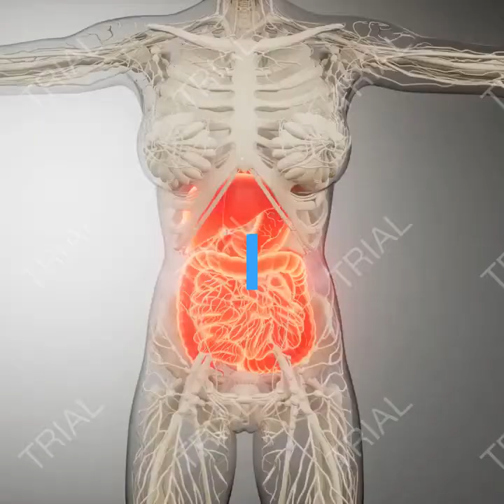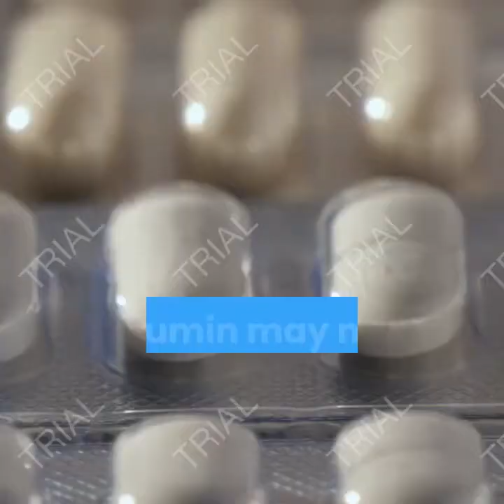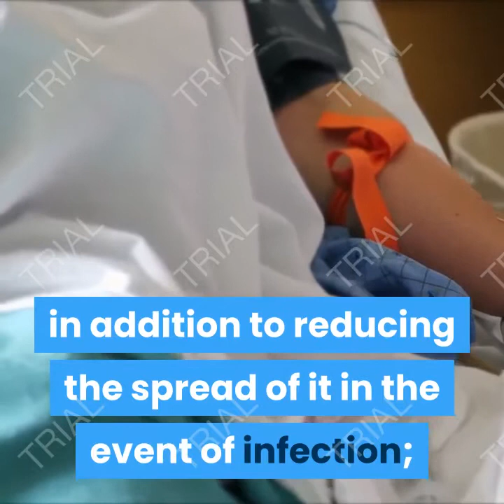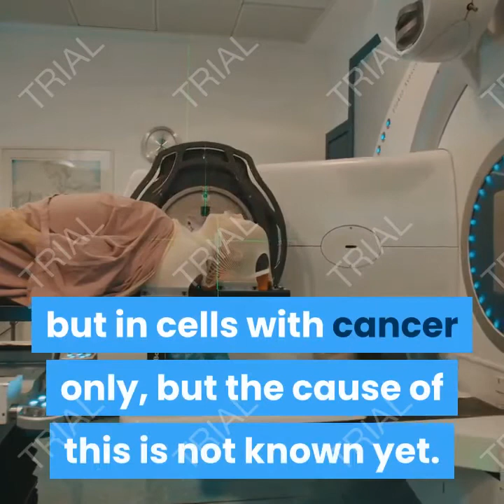what is turmeric